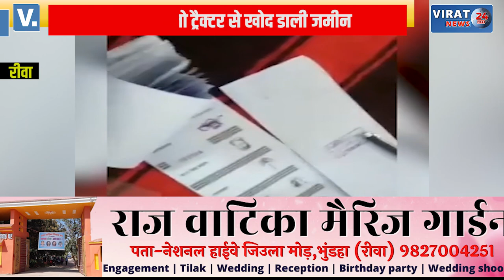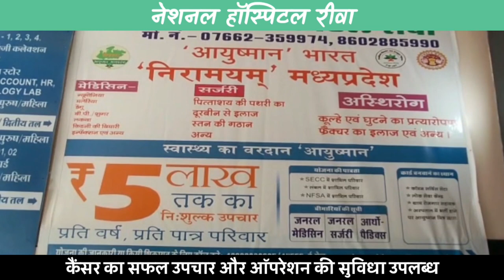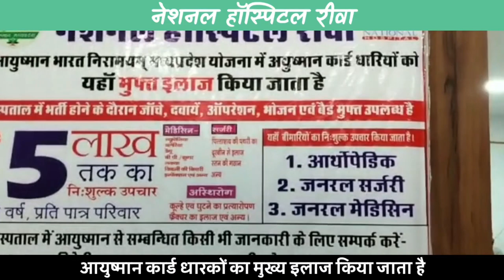🔻रीवा- सरपंच बना तो अपनी जमीन पर बनवाई सड़क, हार मिली तो ट्रैक्टर से खोद डाली !